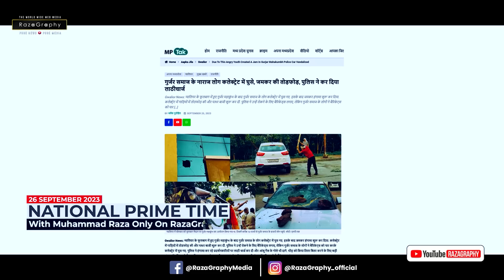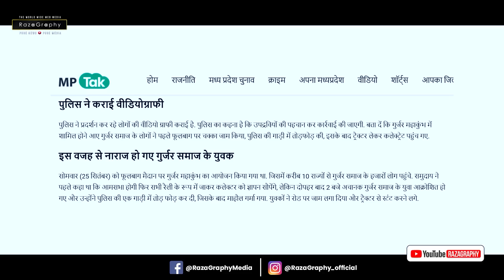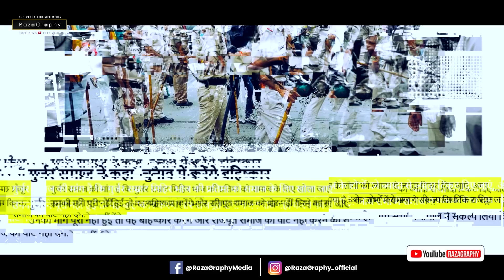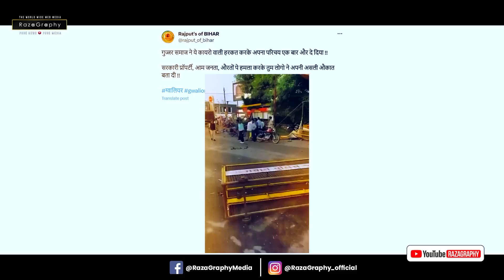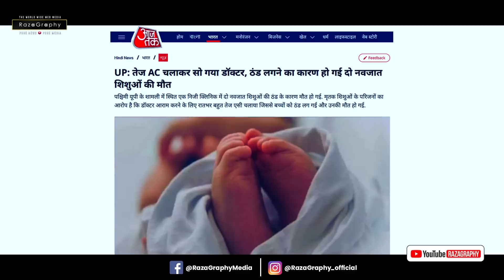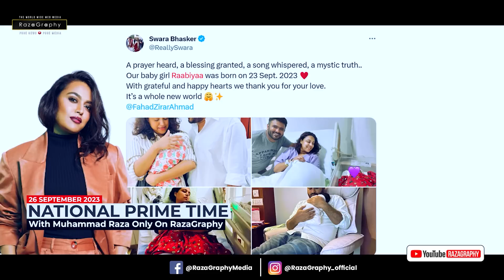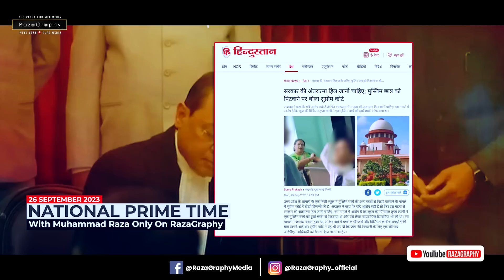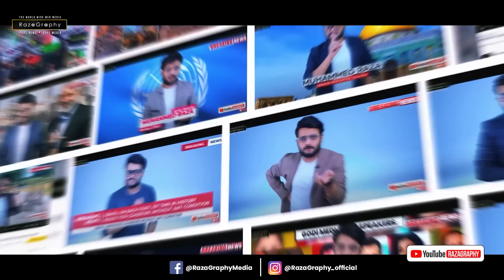देखिए संस्कारी दंगाई कौन है, प्रशासन पर ख़तरनाक हमला• मोदी जी ने दिया एक और जुमला {Add Free Report}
Watch Big Breaking news from All over India

be infringing.